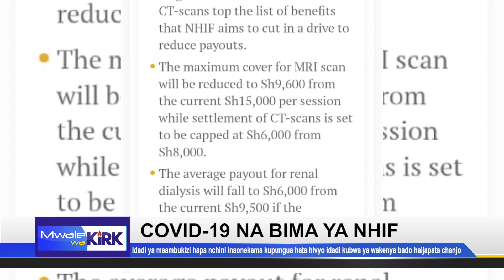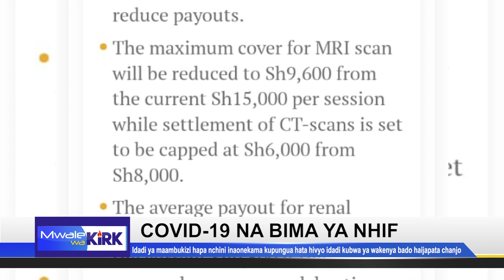COVID 19 VACCINATION & NHIF EFFECTIVENESS